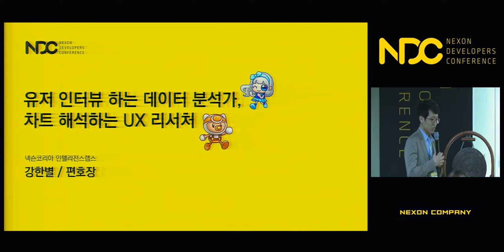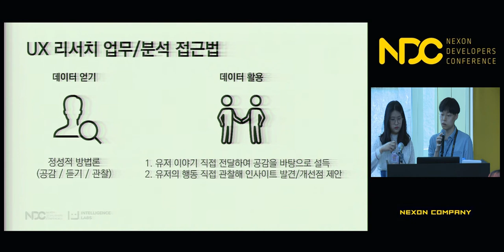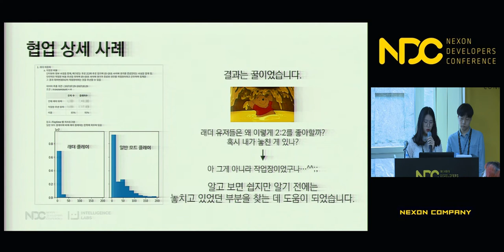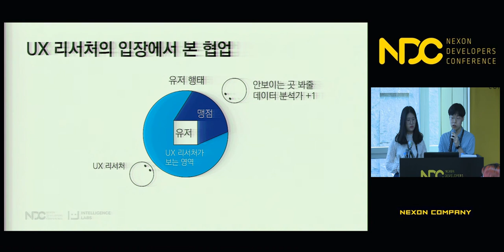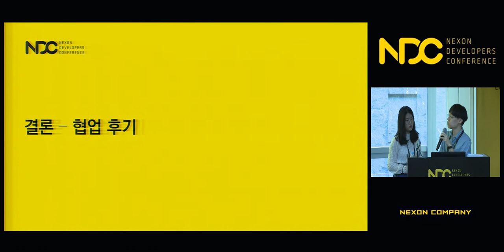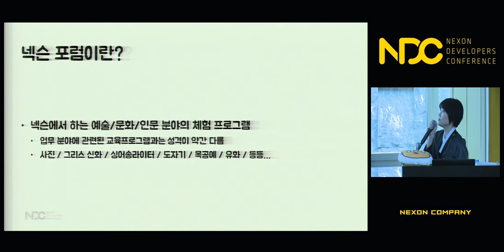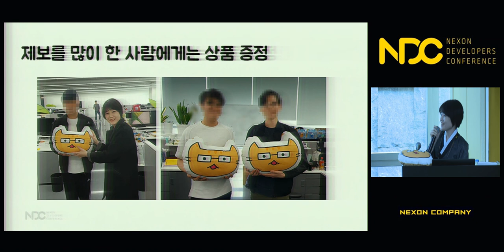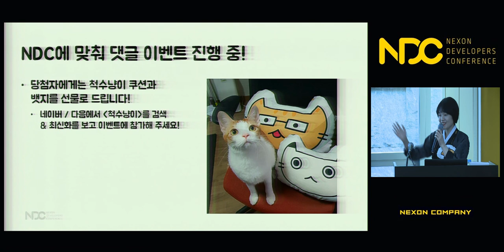[NDC] 마이크로 토크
NDC 2018  [마이크로 토크] 세션 공유드립니다.

1. 발표자 성함 : 강한별, 편호장, 이정수

2. 발표자 소개 : [강한별]
현재 넥슨코리아 데이터 분석팀에서 일하고 있으며, 그 전에는 데이터로 트렌드를 예측하는 일, 데이터 분석을 통해 서비스 개선하거나 지표를 모니터링 하였다. 데이터가 품고 있는 함의를 해석하는 것을 좋아하며 최근에는 데이터로 탐구한 결과가 실제로 반영되게 하려면 어떻게 해야하는지에 대해 많이 고민하고 있다.

[편호장]
현재 넥슨코리아 UX분석팀에서 근무하고 있고, 게임 및 플랫폼의 UX리서치를 담당하고 있다. 넥슨캐시충전창 개편 프로젝트에서 사용자 분석 역할, FO4 출시 전 테스트 분석 역할로 참여했고, 출시전 혹은 라이브 게임에 관련된 다양한 사용자 경험을 분석하고 있다. 과거 전시 디자인을 위한 뉴미디어 설계와 UX리서치 업무를 담당한 경험이 있다.

[이정수]
왓 스튜디오의 '야생의 땅: 듀랑고' 프로젝트에서 게임 디자인 일을 주로 하고 있습니다. 2014년부터 2017년까지 디자인/커리어세션 및 마이크로토크 등의 NDC 발표를 해 왔습니다. 네이버 도전만화에서 '척수냥이'라는 웹툰을 연재하고 있습니다.

3. 세션 소개 :
- 유저 인터뷰 하는 데이터 분석가, 차트 해석하는 UX 리서처
데이터 분석이나 UX 디자인에 대한 세션은 이미 충분히 많습니다. 하지만 단순히 현상 파악에서 그치는 것이 아닌 현상이 일어나게 된 원인과, 유저가 왜 그렇게 행동했고 어떻게 생각하고 있는지를 깊이 탐색할 때 성공적인 분석이 도출될 수 있습니다. 마찬가지로 UX 중심의 리서치는 수많은 유저 전부를 면밀하게 파악할 수 없기에 자칫 본인의 판단에 빠져버리기 쉽지만, 데이터 분석을 함께 하면 정성 분석에 객관성을 부여할 수 있고 설득이 수월해집니다. 또한 데이터를 통해 살펴보며 유저의 환경과 컨텍스트를 이해하는 과정이 있을 때 유저에 대한 이해 수준이 훨씬 높아질 수 있습니다.
본 세션에서는 더 좋은 분석을 위해 정량적 분석과 정성적 분석을 각기 다른 팀에서 협업하며 진행한 사례에 대해 공유하려고 합니다.
데이터와 같이 문제에 접근해본적 없는 기획자/유엑스디자이너, 데이터 분석을 해봤지만 좀 더 풍성한 해석을 시도하고 싶은 사람, 내가 했든 남이 했든 분석의 결과를 보며 아쉬웠던 사람을 대상으로 정량적 분석만 진행했을 때의 한계, 정성적 분석만 진행했을 때의 한계와 동시 진행했을 때의 과정,  협업해서 도움이 되었던 부분,  협업할 때 무엇을 고려해야 하는가?(진행했을 때 아쉬웠던 부분)에 대해서 이야기 할 예정입니다.

-넥슨포럼이 인생의 취미로: 비전공자의 50일간 만화그리기
넥슨에는 넥슨포럼이라는 여러 분야를 배울 수 있는 프로그램이 있습니다. 이 발표에서는 제가 참여했던 '만화창작, 내 손으로 만화 그리기'포럼과 해당 포럼에 참가하여 배우고 얻은 것들에 대해 소개합니다. 그리고 포럼 이후의 일상이 어떻게 바뀌었고 나아가 제 삶에 어떠한 영향을 끼쳤는지를 50일간 만화 그리기 프로젝트를 통해 이야기하려 합니다.

감사합니다.